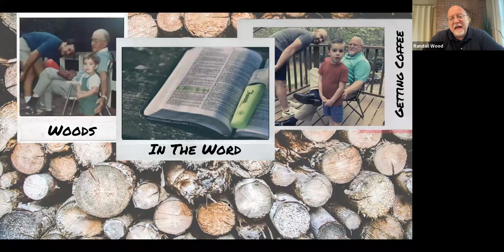When God has had Enough … He Offers Repentance on His Terms (Amos 5)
Series: When God has had Enough … A Study in Amos
Episode: He Offers Repentance on His Terms (Amos 5)

Key Verse – Amos 3:7-8
“For the Lord God does nothing
  without revealing his secret
  to his servants the prophets.
 The lion has roared;
  who will not fear?
 The Lord God has spoken;
  who can but prophesy?”

1. God is in mourning – v1-3
a. He doesn’t get any pleasure from judgment –
b. Ezekiel 33:10-11
c. Preserves a remnant, but the loss will be catastrophic

2. Seek Me, not Religion, and LIVE! – v4-5
a. Not a building
b. Not a space
c. Not a formula
d. Him!

3. Seek Me, not Self-Righteousness, and LIVE! – v6-9
a. Proverbs 14:12
b. Look at Creation; God did this!
c. Truth and Correction are rejected/hated – v10-13
d. God knows!

4. Seek Good, not Evil, and LIVE
a. Whom are you feeding?
b. Romans 8:1-11
c. How? Hate Evil; Love Good – v 15; John 3:17-21

5. IF NOT- Judgment – v16-23, 25 – Therefore!

6. Solution – Let Justice roll down… Actively meeting the needs of others should be as natural as water flowing downhill.
a. Micah 6:8
b. John 1:17
c. Seek Me and Live – John 10:10 – we keep coming back here – so true!